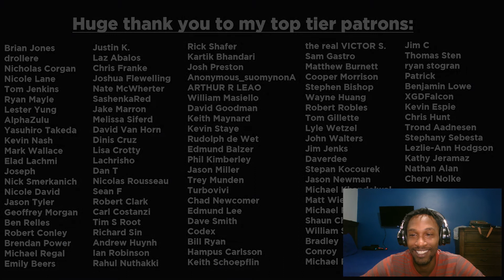The First Couple To Ever Get Married (ft. Ryan George) REACTION